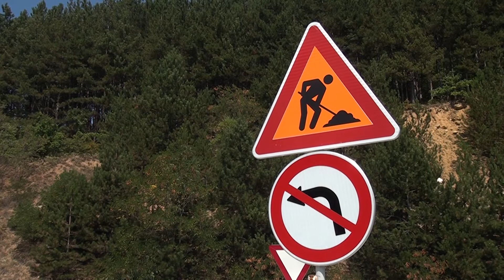TV TERA Bitola Delnicata Bitola Makazi se rekonstruira 04 09